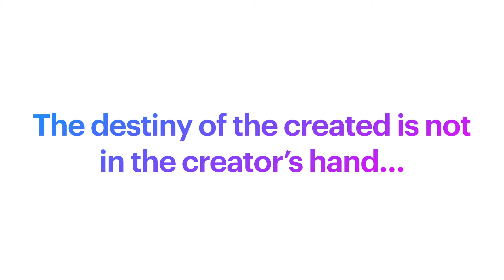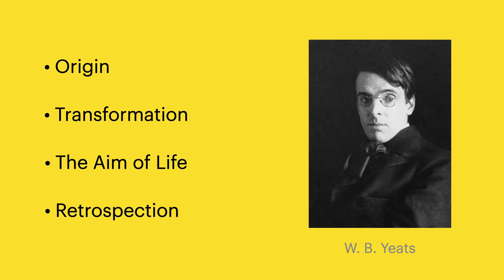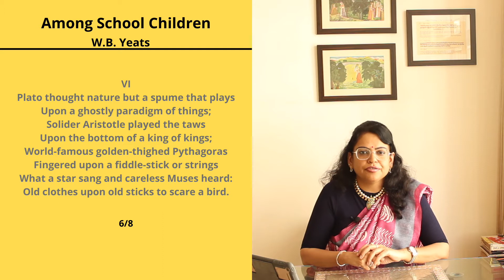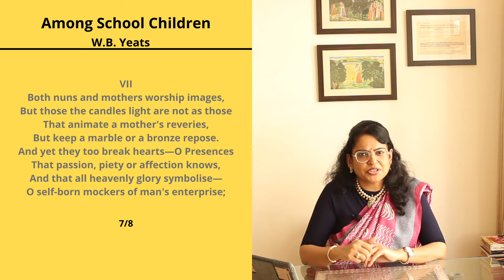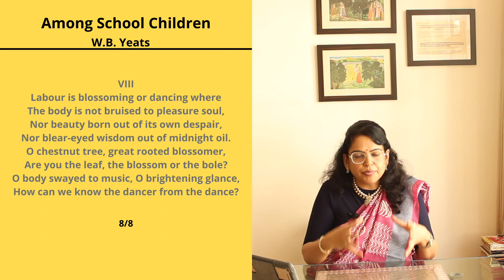Analysis / Summary of "Among School Children" by : W. B. Yeats (Part 2/2)